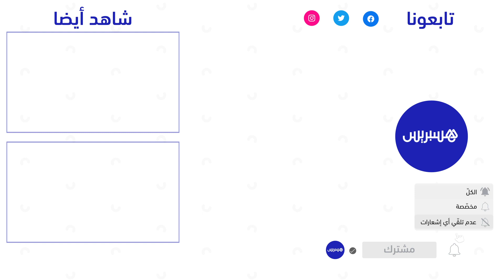الأمن والدرك يتسلمان معدّات متطورة لضبط السلوكيات المتهورة لمستعملي الطريق